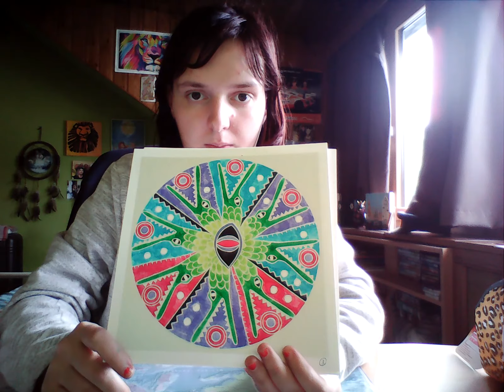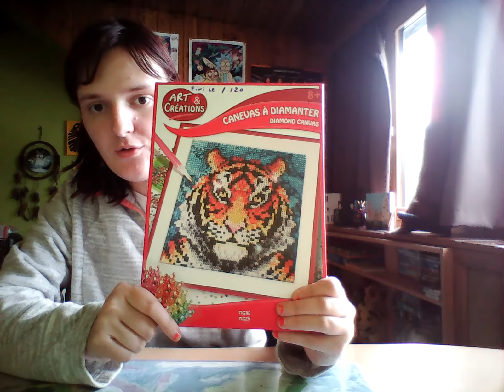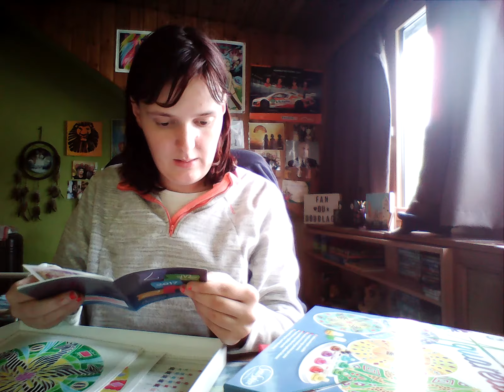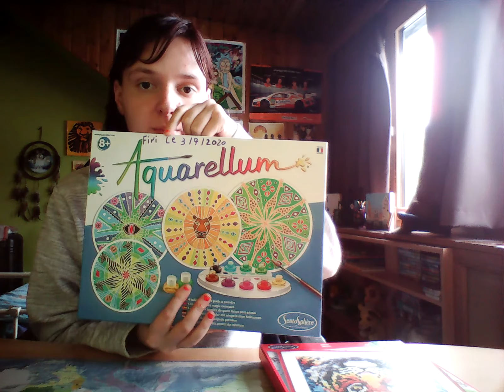mandalas africains terminer + commencement de la broderie diamant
hello les abonné vous allez bien je vien de terminer mes mandalas africains et ont est partit pour le commencement de la broderie diamant sur un tigre